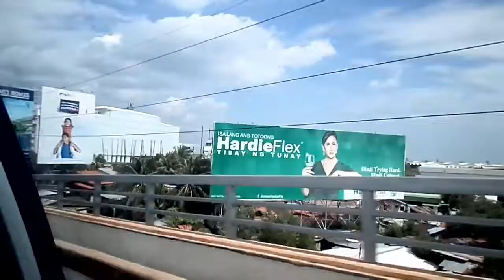Kumain kami sa Parkmall kasi Birthday nya